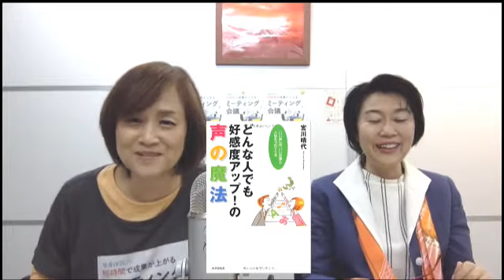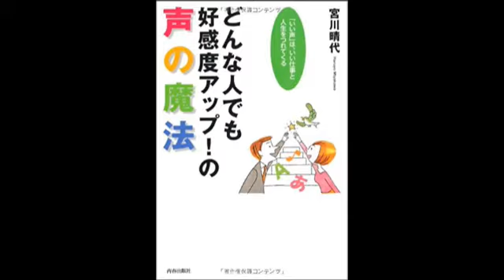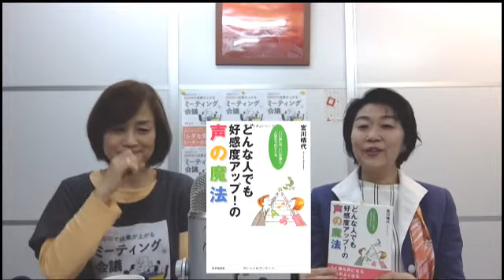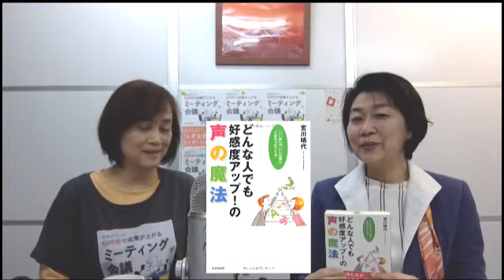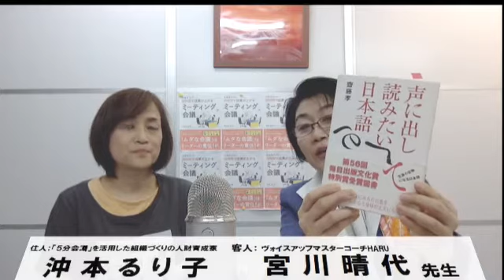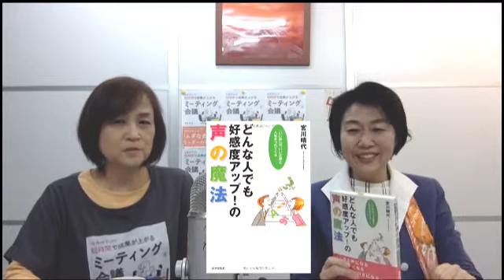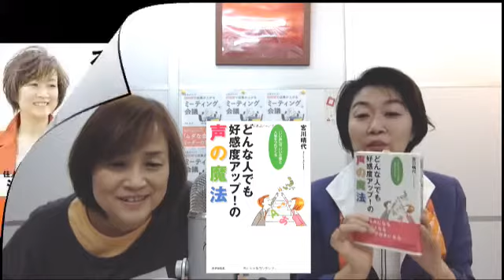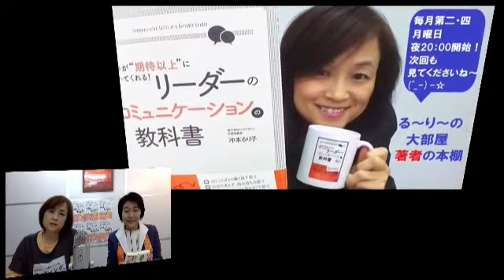【沖本るり子の大部屋「著者の本棚」】第95回「ヴォイスアップマスターコーチHARU」宮川 晴代先生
2018/3/26放送【る～り～の大部屋「著者の本棚」】
書き手である著者は、どのような本に影響を受けたのか？
どのような本に想い出があるのか？　など、読み手である「本」についてのお話を伺う番組個人テレビ局、をユーストリームで配信。

時期は第二・四月曜日20：00から！
ユーストリームは、視聴者がコメントを投稿して、
配信側とコミュニケーションをとることができます！
【宮川 晴代さん とは？】
「ヴォイスアップマスターコーチHARU」

プロフィール：
ＯＦＦＩＣＥ　Ｍ　代表
自信に溢れ、心がつながる話をする人を育成する
「伝わる声・話し方の専門家」・認定心理士

講師・司会歴合計50年。
声の価値は3億円と言われ、脳波にα波が出る声（倍音）を耳にした人は18万人以上。
20年心理学・脳科学・運動生理学・禅・ヨガ・呼吸法を研究し、効果的な独自メソッド「快声法（かいせいほう）を開発。「声・話し方に思考・価値観のクセが出る」「クセは直せる！」という信念の元、起業家・講師・テレビ出演者・ビジネスパーソンなど延べ3,800人に「発声・話し方・伝え方」をマンツーマンで指導してきた。アナウンサーや歌手が学びに来るスペシャリストである。

ヨガの呼吸法を取り入れたオリジナルの「ＨＡＲＵ式快声呼吸法」は、「通りの良い声になる」「緊張から解放される」「身体のコリがほぐれる」、いつでもどこでもできる手軽で効果的な方法として、受講生たちに喜ばれている。

セミナーを通して伝えているメッセージは、「あなたはできる！苦手なこと・できないことは、知らず知らずに自分で制限をかけているだけ」ということ。声・話すことにコンプレックスのある参加者のほとんどから、セミナー終了後には「自分でも驚くぐらい、声が通るようになった」「2,000人の前でも、話すことに自信がついた」「心に響く話ができるようになり、売上が上がった」と報告が届く。

ここ数年は「動画のための話し方・表現力講座」も人気が高く、ユーチューバーや動画出演者・プロデュース会社からの依頼が急増中。聴覚だけでなく、視覚からの訴求力を高める「非言語での伝え方」も得意とする。

「日本発の発信力を高めたい」と2年前から狂言を初め、東京・大阪で「着物で気軽に楽しむ会」を主宰する。

国際NLP協会＆米国NLP協会認定　NLPマスタープラクティショナー
龍村ヨガ式呼吸力開発法指導者　マイケルボルダック認定コーチ

【書籍・DVD】
著者「どんな人でも好感度アップの声の魔法」（青春出版社）
電子書籍「仕事＆恋愛でモテる声になる方法」
DVD「声から仕事＆人間力が倍増するVOICEUP　LESSON」

ＴＢＳ報道番組Ｎスタで“プレゼンの達人”と紹介される。
「５分会議」を活用し、話の聴き方・まとめ方等が身につくコミュニケーション力ＵＰの­­人財育成や、組織活性化の講師・コンサルタントとして活動中。

「だらだら、イライラ、まとまらない」対立会議を2500時間体験したことを活かし、
プレゼン、リーダー、コミュニケーション力などを向上させる「５分会議で人財育成」を­­開発。
ちょっとした工夫で「できない」を「できる」に！「クセ」を「コツ」に！
強み弱みではなく個性を活かす、１分トークコンサルタント＆プレゼンテーションコーチ
★働き改革ツール「5分会議」の成果が
日経スマートに掲載されています
ＤＯＤＡ　キャリアコンパス　に掲載されてます
★アルファポリス　ビジネスWeb連載
「頑張らないで“やる気”を出すコツ」

■著作物等
『リーダーは話を１分以内にまとめなさい』結局、何が言いたいの？（中経出版）
音声ブック（ＮＨＫサービスセンター）
『出るのが楽しくなる　会議の鉄則』（マガジンハウス）
『リーダーは会議で姿を消せ！』 部下がみるみる動き出す～アナタの会議を仕掛けで変える～（ぱる出版）
『相手が”期待以上”に動いてくれる！リーダーのコミュニケーションの教科書』（同文­舘出版）
『生産性アップ! 短時間で成果が上がる「ミーティング」と「会議」』
～「ムダな会議」はリーダーの責任！～